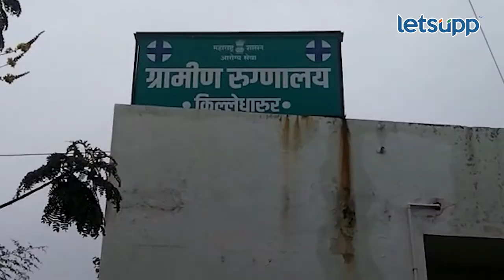Santosh Munde : खळखळून हसवणाऱ्या संतोषने दिला सर्वांना शॉक! | LetsUpp Marathi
सुरूवातीला टिक टॉक आणि नंतर इंस्टाग्राम सोशल मिडीयावर प्रेक्षकांना खळखळून हसवणाऱ्या अल्पावधीत सोशल मीडियावर प्रसिद्ध झालेल्या संतोष मुंडेचा विजेचा शॉक लागून दुर्दैवी मृत्यू झालाय.